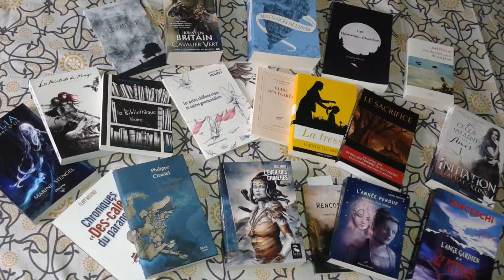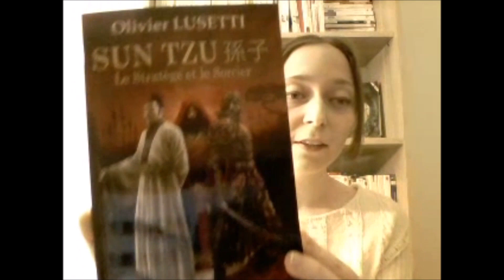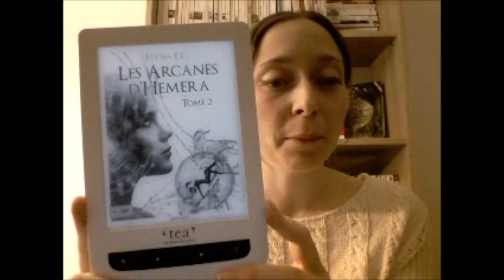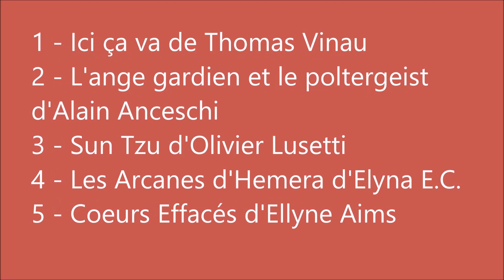Chroniques Pressées - Book Haul Express 2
Normalement le son devrait être meilleur ! Néanmoins continuez d'être indulgents avec mes "donc voilà" xD L'exercice n'est pas simple ! J'ai restreint la durée de la vidéo pour mieux cadrer avec mon concept de chroniques pressées que vous pouvez retrouver sur mon blog  :

Achetez "L'ange gardien et le poltergeist" d'Alain Anceschi

***Ne faites-pas attention à la lumière : j'ai filmé par mauvais temps, donc aucune luminosité. ***

Merci à tous d'avoir suivi cette vidéo !